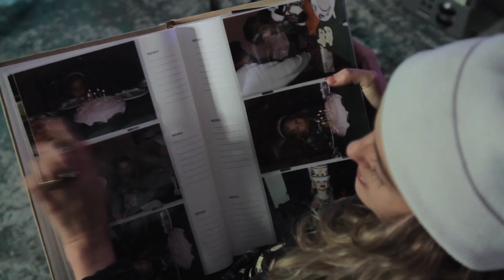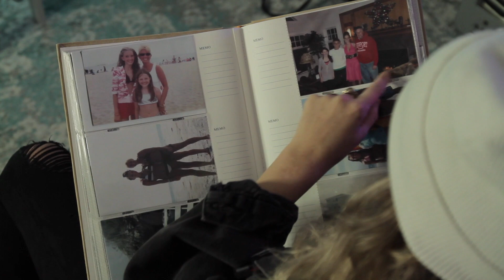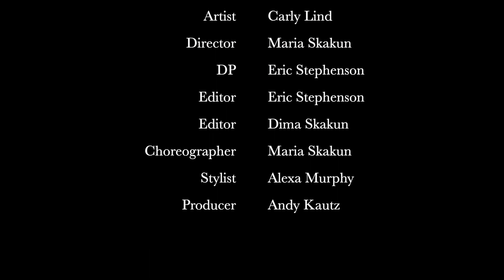Carly Lind - Heart on My Sleeve Series Pt. 1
Heart on My Sleeve Series Pt. 1

Welcome to Carly's first docuseries where she lets fans into her world with this very vulnerable behind the scenes of All Those Nights, 1 year later.

Videographer - Eric Stephenson
Editors- Eric Stephenson & Dima Skakun
Director - Maria Skakun
Choreographer- Maria Skakun
Stylist- Alexa Murphy
Producer- Andy Kautz

Dedicated to Patricia Lind - Happy Birthday Mom!

Please follow me on all platforms !